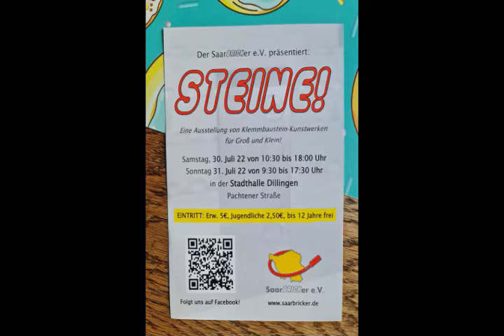Mario´s Klemmbausteine Eisenbahn STEINE! Ausstellung Dillingen